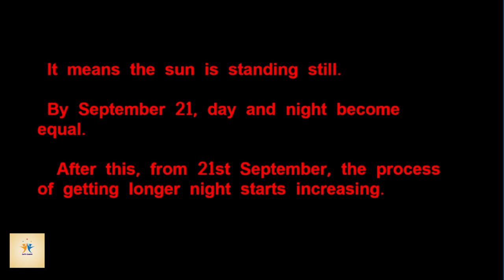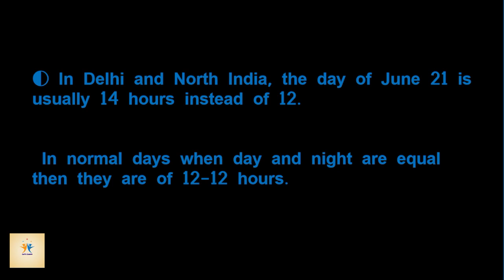Longest Day Of the Year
For More Learnings, check @tnpsc_14

9th Standard

சமூக அறிவியல்

Static GK

Aptitude

MCQs for practice

6 th STD Book Back

Bilingual Notes

10 th STD One-liners

Mini Bytes

மனித உடல் 📚

10 th std Social One-liners part-04 📚

புவியியல் கேள்வி பதில்கள் 📚✨

Nick Names of Island

Tnpsc Bilingual One-liners

10th standard One-liners

Tnpsc Mini Bytes...

WELLKNOWN QUOTATIONS

Geographical exploitation & discoveries

பொது தமிழ் one-liners

Biology MCQ'S for Practice

Gk MCQ for practice part -1

Great Mughals MCQ'S for Practice

6 th standard new book back

பொது தமிழ்

Ancient History MCQ'S